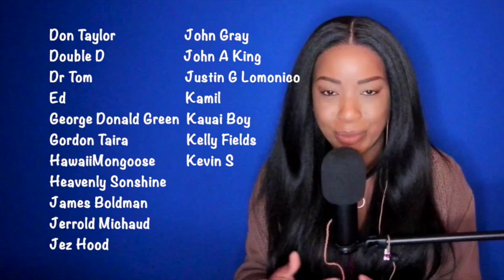Day One Reacts To Three Dog Night Mama Told Me - (Their Link listed below!)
Feel free to visit this lady's channels for a lot of great reactions to some of your favorite songs!

Hello, and thank you for stopping by and visiting with another great tune here at CRUISIN' FM.com library. We hope you enjoy reminiscing down memory lane in the Cruisin' library. If a song has special memories for you, we would love to hear your story.